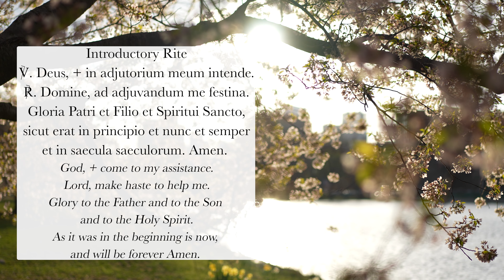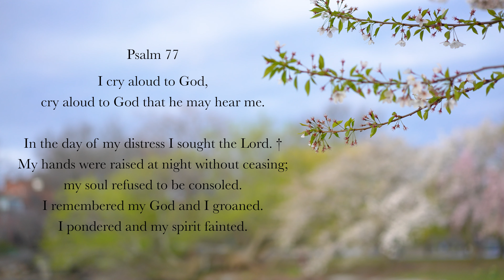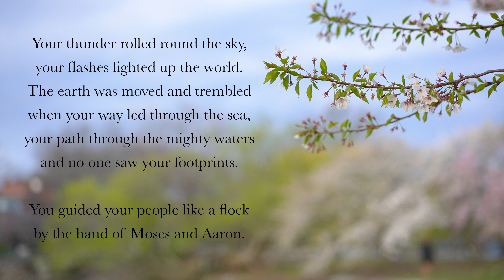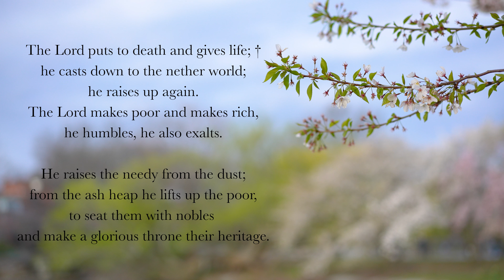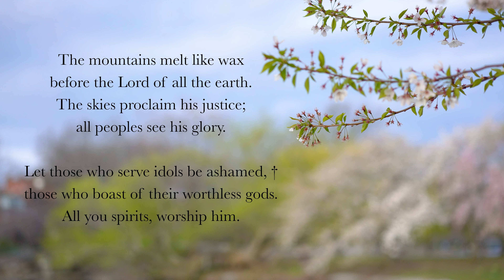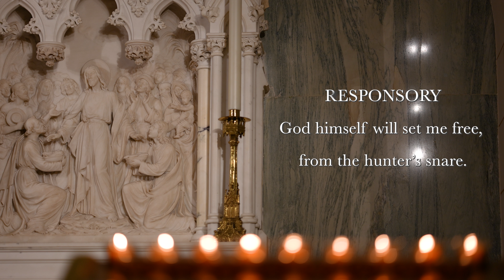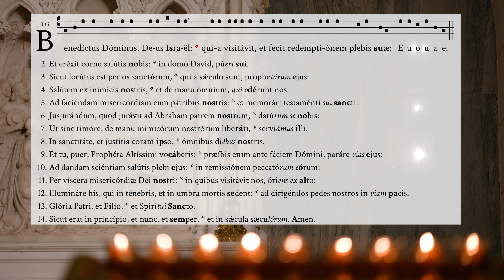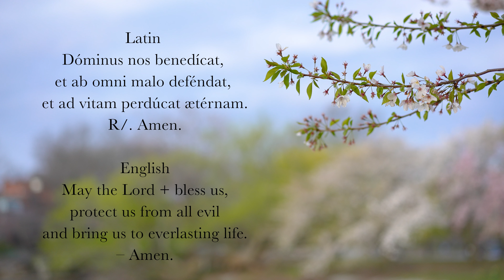2.28.24 Lauds, Wednesday Morning Prayer of the Liturgy of the Hours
Lauds, Morning Prayer for Wednesday of the 2nd week in Lent, February 28, 2024.

00:00 Deus in Adjutorium
02:20 Psalm 77
05:56 Canticle: 1 Samuel 2v1-10
08:45 Psalm 97
11:15 Reading: Deuteronomy 7v6, 8-9
11:56 Responsory: "God Himself will set me free, from the hunter's snare."
12:45 Benedictus
15:25 Intercessions
16:19 The Lord's Prayer
16:56 Concluding Prayers
17:20 Concluding Rite